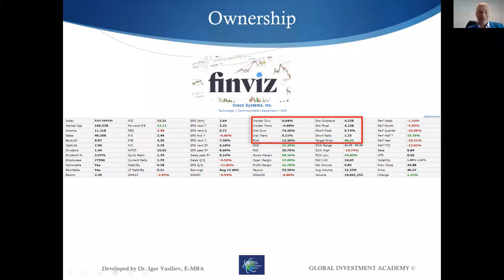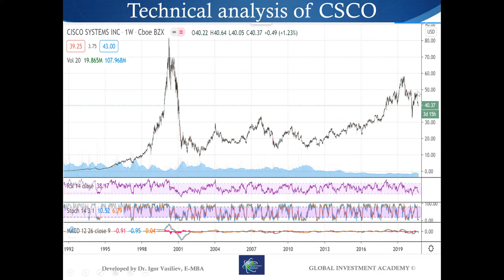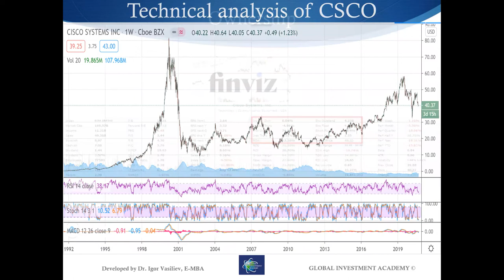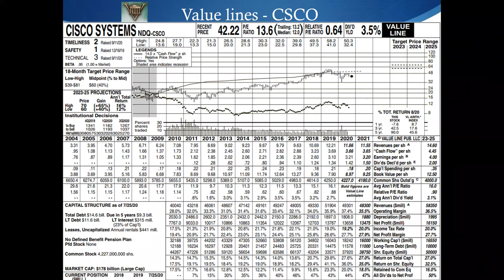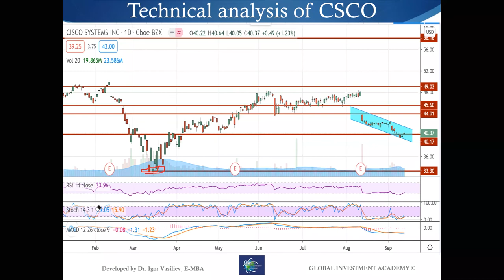Cisco Systems (CSCO). Part 5: Technical analysis for CSCO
In this video Igor Vasiliev shows CSCO technical analysis, further price movement projections.

 - learn about Global Investment Academy's investment club.